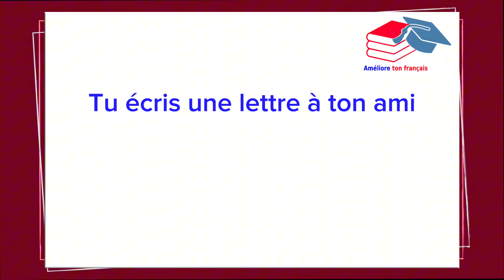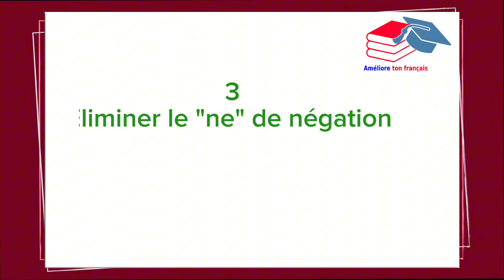Parler français comme un natif: 3 techniques essentielles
Maîtrisez le français comme un natif avec 3 techniques incontournables. Que vous soyez débutant ou avancé, ces astuces vous aideront à parler avec confiance et authenticité. Regardez dès maintenant et transformez votre façon de communiquer en français!